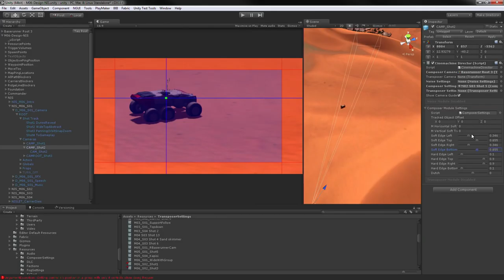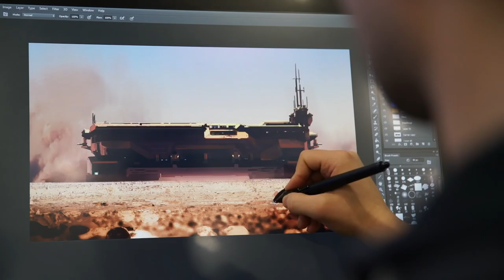Homeworld: Deserts of Kharak Developer Diary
Get an intimate look at the creation of Homeworld: Deserts of Kharak and learn how the team at Blackbird Interactive brought the feeling of Homeworld to the deserts of Kharak in this behind-the-scenes developer diary.

Lead the expedition that started it all in Homeworld: Deserts of Kharak, a ground-based sci-fi RTS from Blackbird Interactive, a studio founded by veterans of the Homeworld and Company of Heroes franchises when Homeworld: Deserts of Kharak comes to Windows PC on January 20.

Homeworld: Deserts of Kharak takes players to the deserts of Kharak where danger lurks over every dune. Before you can find your Homeworld, you must first unlock the secrets of the desert.